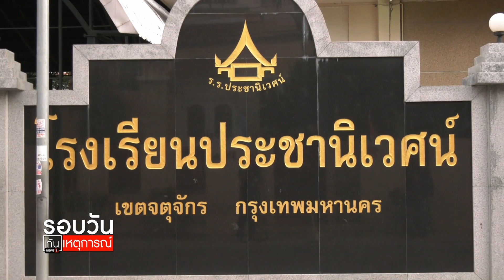ครม.ถกเยียวยาผู้ปกครอง : รอบวันทันเหตุการณ์ (12.30น.) 27-07-64